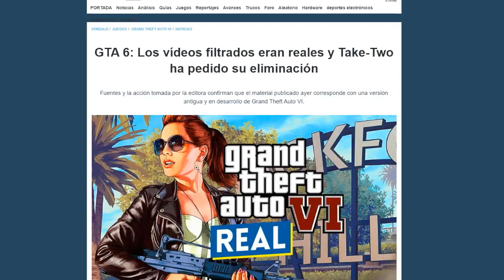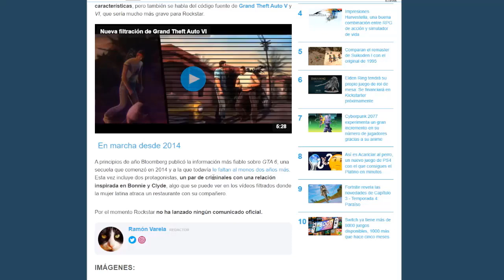🔥OFICIAL GTA 6 LAS FILTRACIONES SON REALES ROCKSTAR LO CONFIRMA 20022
GTA 6 HA SIDO filtrado  con mas de 90 videos gameplay y mas gta 6 leaks todo la info todo lo que sabemos sobre todo esto de gta 6 con el personaje femenino en vice city y mucho mas. Rockstar games ha sacado un comunicado confirmando todas las filtraciones de gta 6 gta vi y que el juego sigue en desarrollo. Noticias importantes de gta 6 de la siguiente entrega de gta que esta desarrollando rockstar games despues del hackeo sufrido ayer donde se filtraron mas de 90 videos es alucinante.